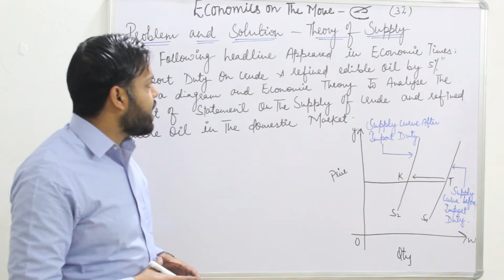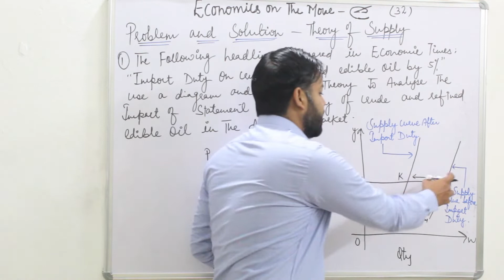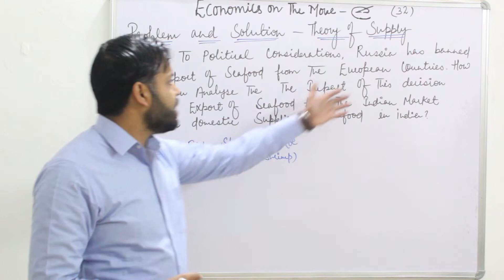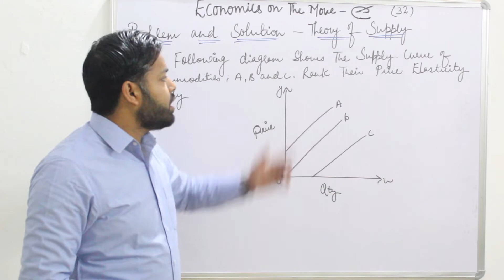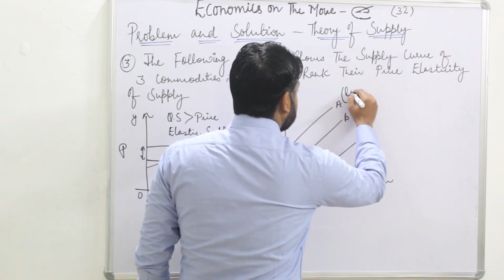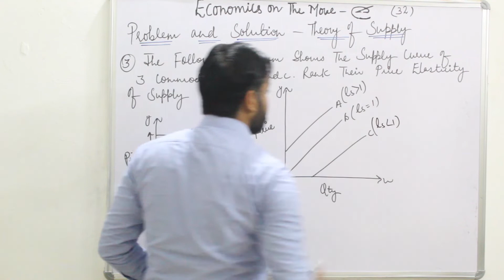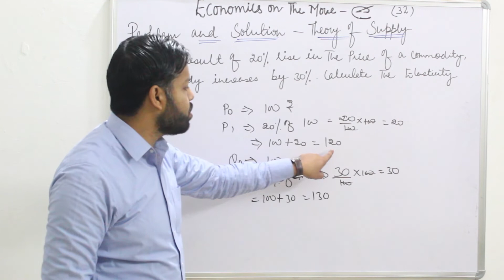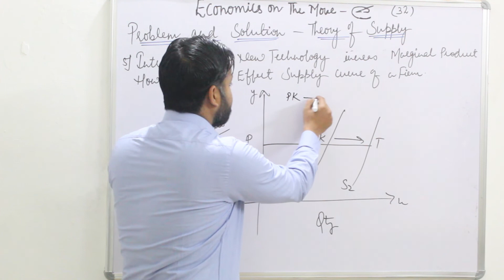(32) Problem and solution- Theory of supply (MICROECONOMICS CLASS XI ND XII)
In this video of economics on the move we have discussed some the problem and solution, related with theory of supply...